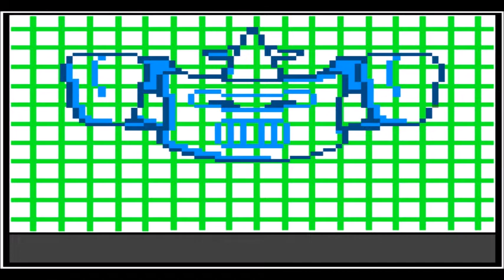Let's Play Bitsturbed